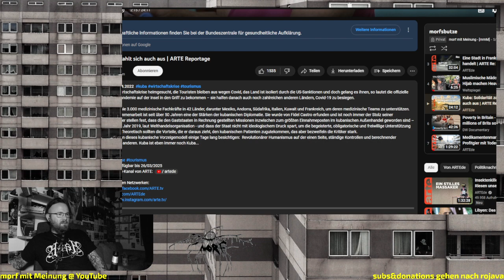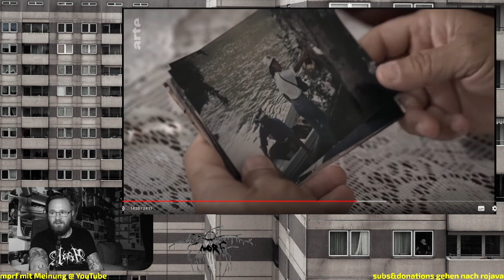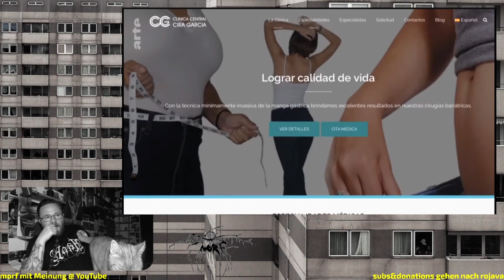Kuba: Solidarität zahlt sich auch aus | ARTE September 2023